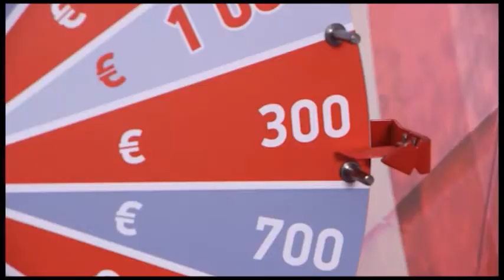Latloto 5 no 35 izloze – 22.07.2017.